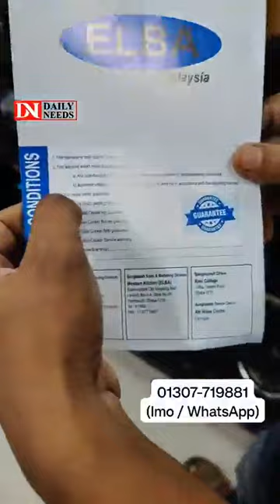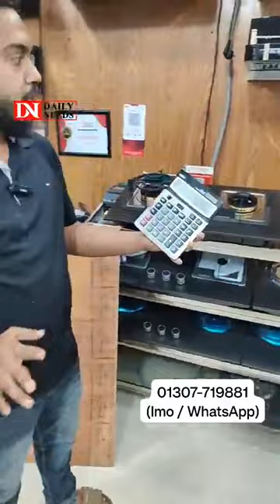২০২৪ সালের সবচেয়ে শক্তিশালী কিচেন হুড বাংলাদেশে 😳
২০২৪ সালের সবচেয়ে শক্তিশালী কিচেন হুড বাংলাদেশে 😳

ELBA Bangladesh
Bashundhara City Shopping Mall, Level-6,
Block-A, Shop-60, Panthapath Dhaka - 1215.

☘Allah Hafez☘